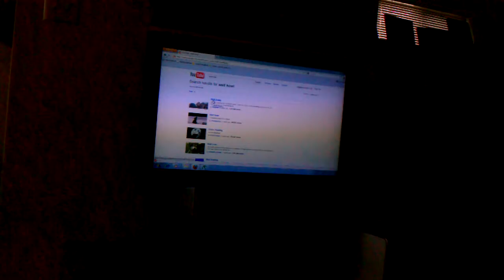Cody howling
Cody has grown quite a bit since the last video was shot! He's now about 5 1/2 months old. I pulled up a howling wolf video on here while he was nomin on some toys.

Shot on an HTC EVO at 720P. I can't wait to get an actual video camera for this sort of thing!